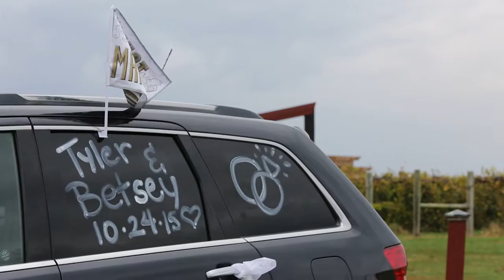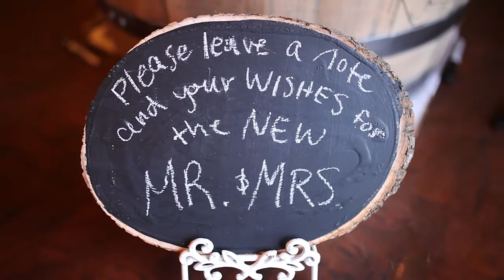Tyler and Betsey Wedding Documentary Edit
10.24.15 - Talon Winery - Lexington, KY
Credit to Shaughn Tillman Films